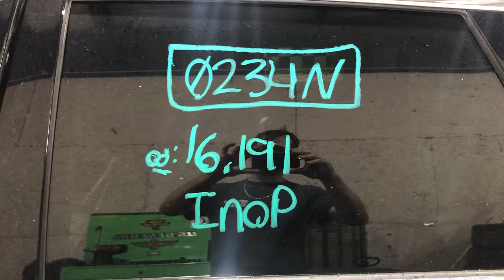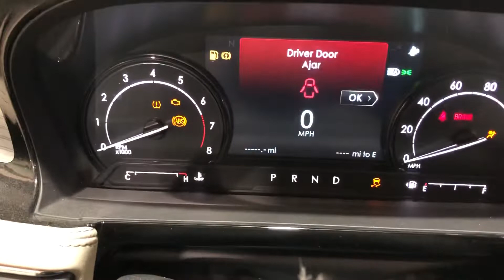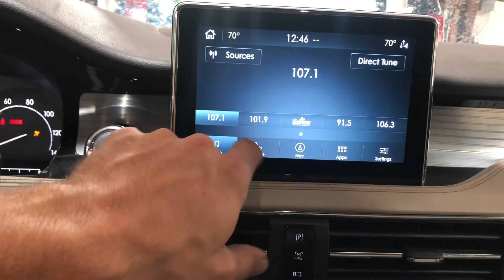0234n part 1